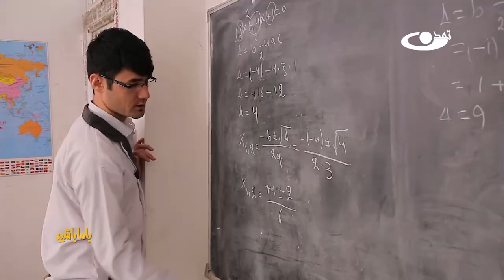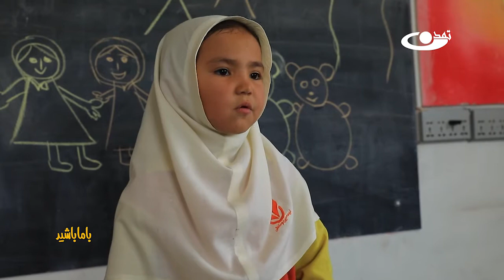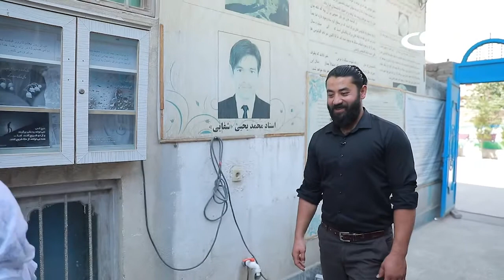معارف در زمان کرونا و پسا کرونا - با ما باشید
تلویزیون تمدن رسانه همگرایی و ارزش محور که با همت بالای حضرت آیت الله محسنی ره تاسیس شده است .
همگان بیماری کرونا را تجربه کرده اند و یا دیده اند و همچنان راجع به آن بسیار شنیده اند ، در بیشتر کشورهای جهان این اتفاق افتاد ، بسیاری از مشاغل و کسب و کارها رخصت شدند ، خصوصن مکاتب و مدارس در هر کشور ،
در افغانستان برنامه هایی که برای معارف تدوین شده ؟ پس مانی شاگردان و متعلمین از مکتب ، ناکامی آمادگان کانکوری در سال پیش رو ؟ و مشکلات فراروی معلمان خصوصن در مکاتب خصوصی کابل و دیگر ولایات که داد شان به آسمان بلند بود و... اینهمه در همین برنامه باما باشید تلاش شده است که انعکاس پیدا کند ، می توانید آنرا یکبار ببینید؟! آدرس سایت و شبکه های اجتماعی ما: